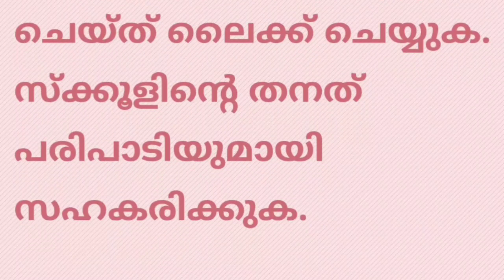secondbell gups adkathbail LP MALAYALAM By anumol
secondbell gups adkathbail
LP MALAYALAM By anumol